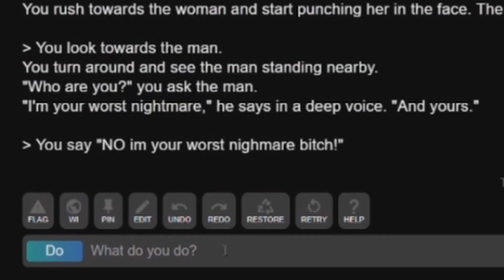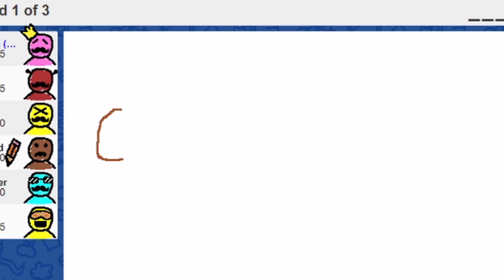CHANNELING PLASMA WITH ODINS | Compilation Gameplay | MIZUNAE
CAST COLORS:
Emily (me): Pink
Chad: Yellow
Logan: Very light blue
Grayson: Tan
Anthony: Blue/Purple
Brando: Hot pink
Adam: Dark Blue
Mike: Purple
Shane: Gray
Diana: Very light pink
Kurt: Aqua blue
Mark: Emerald
Courser: Neon Blue

If you want more of my friends please check out their socials!! :)))

(0:00) channeling plasma
(0:55) intro
(1:00) emilys anime recommendation
(1:22) chads mini map ace
(1:49) shane?
(2:01) bite his ____
(2:20) chads judgement 1v3
(2:42) gungpaes 1v3
(2:53) counter picked
(3:20) joes clean with it
(3:35) kurts ez ace
(4:06) gungpaes just built different (ace)
(4:33) almost clutched
(4:59) the korean
(5:14) only true elitists will understand